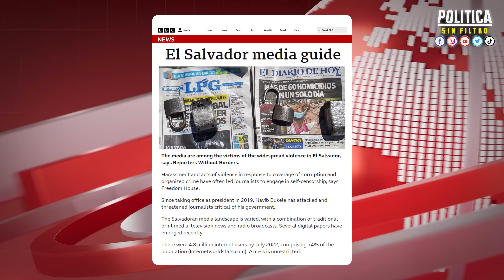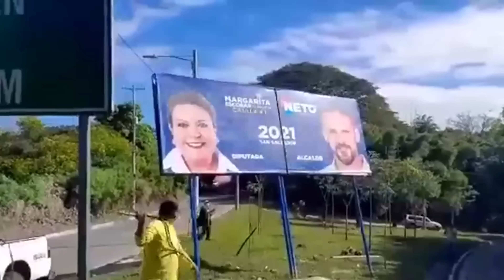LO QUE ACABA DE HACER GEORGE SOROS PARA ACABAR CON BUKELE NO TIENE LÍMITES